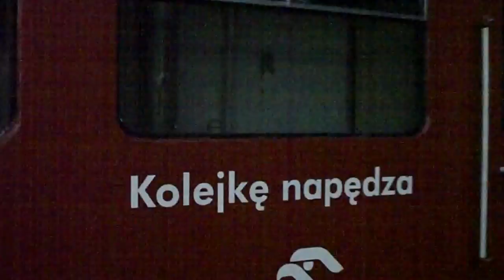woochuck: Żnińska Kolej Powiatowa, 2.09.2012 (4)